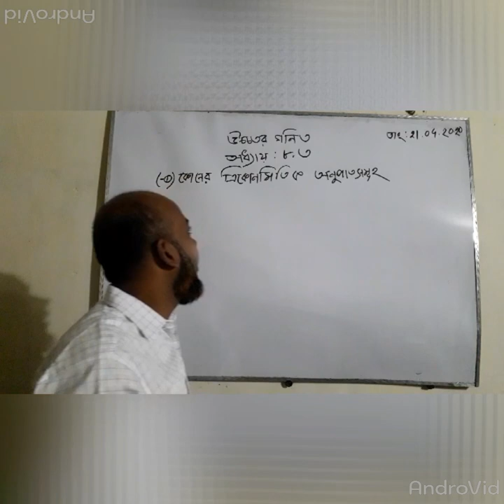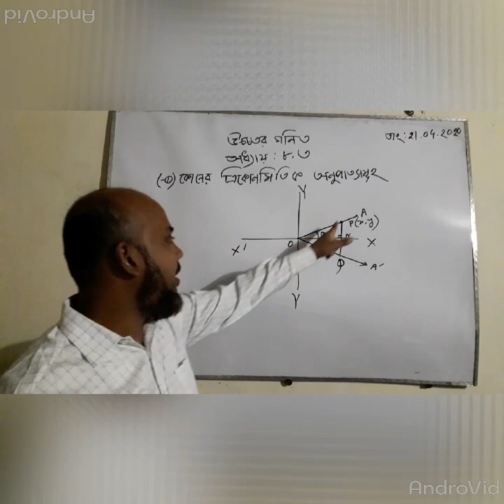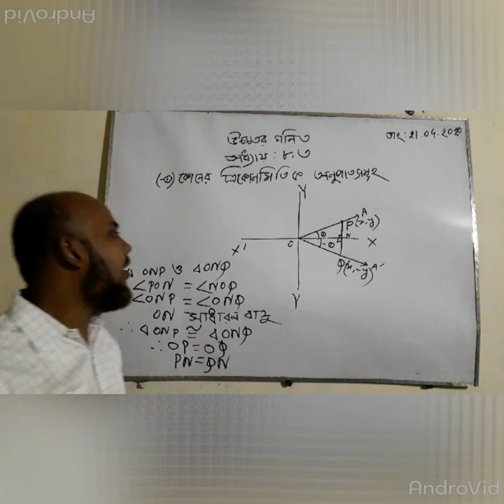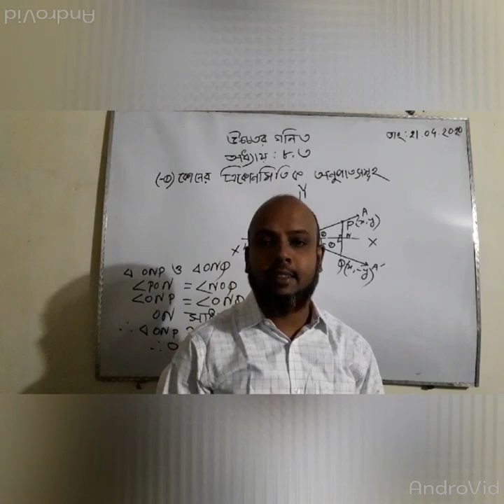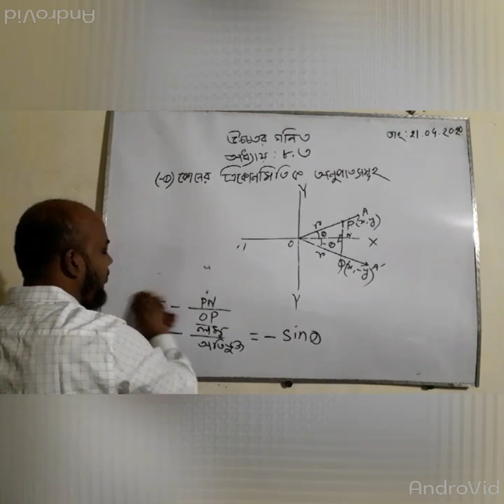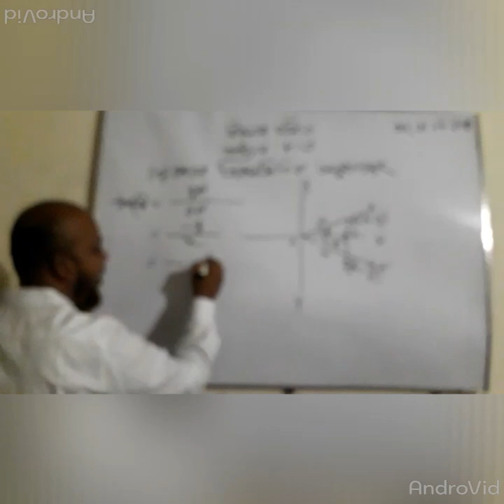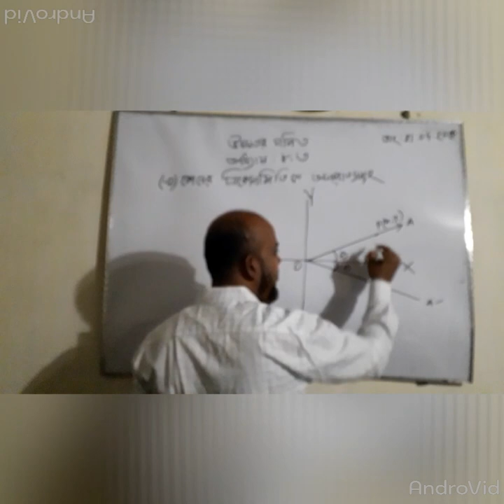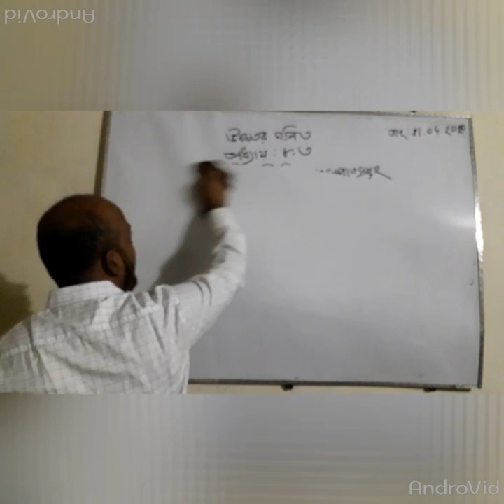Helal_sir_higher_math_class10_lession_8.3_1st_class